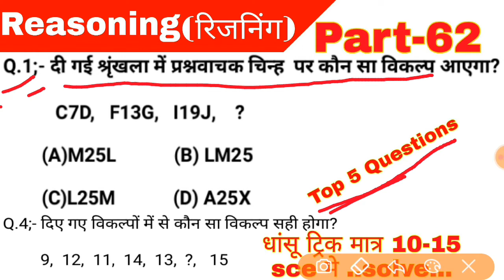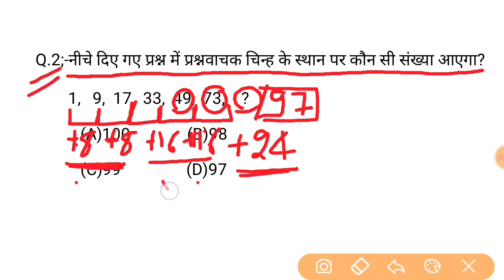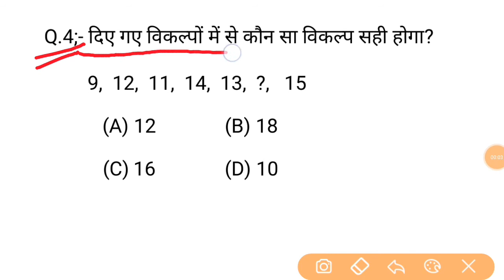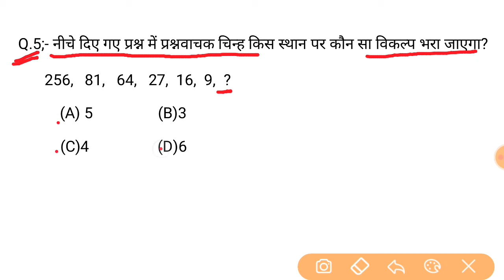Reasoning Short tricks//part-62// in hindi for-UPP, NTPC, RPF, MTS,GROUP-D CHSL,& all exams 2020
Reasoning Short trick part-62| Reasoning Short tricks part-62 | in hindi for-UPP, NTPC, RPF, MTS,GROUP-D CHSL, & all exams 2020reasoning trick| hindi for- NTPC, SSC CGL, CHSL, & all exams 2020
1.reasoning tricks
2.reasoning short tricks
3.reasoning trick
4.missing number
5.missing number reasoning